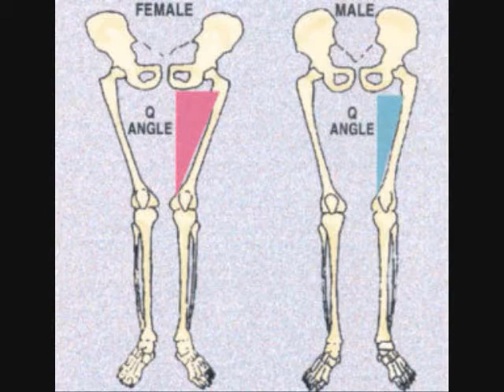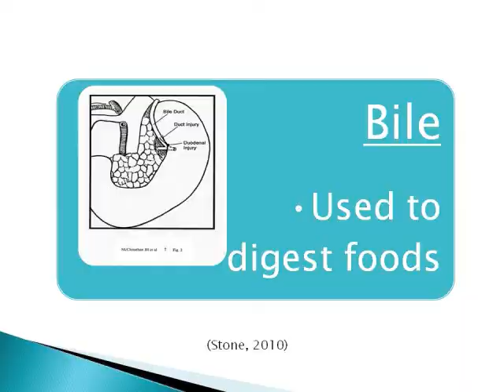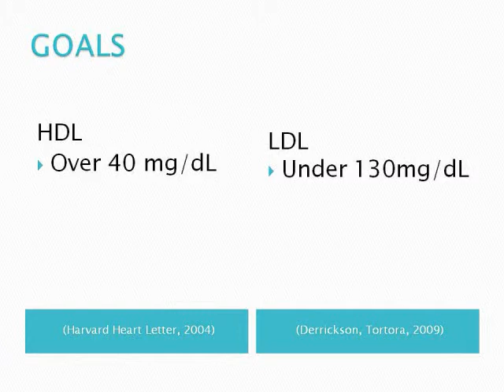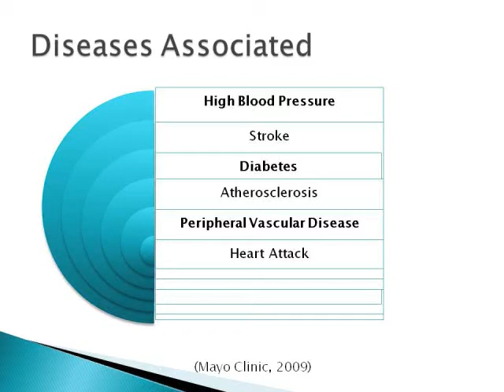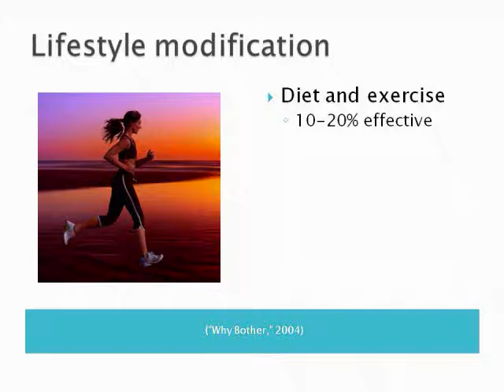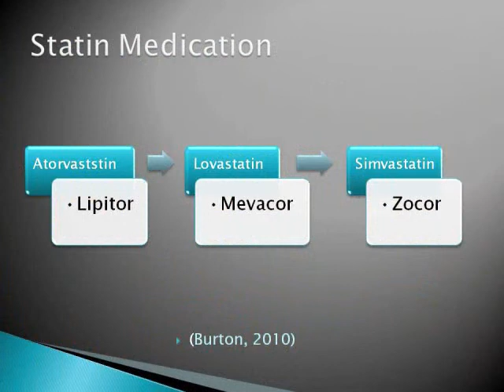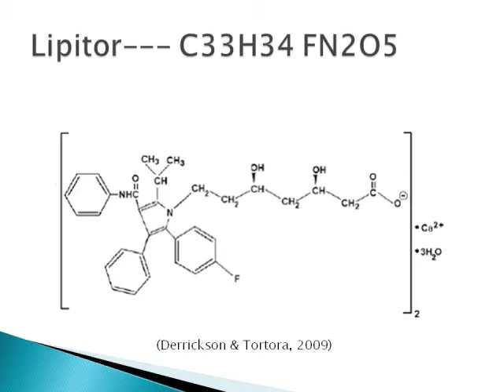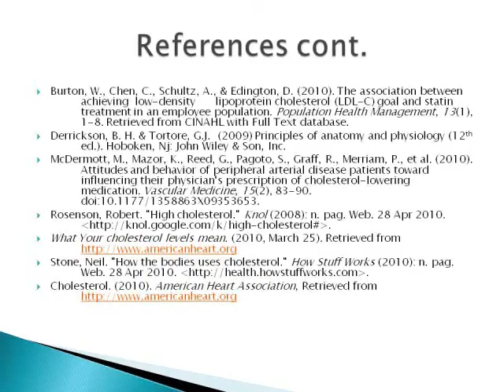chem 109 LDL/HDL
Cholesterol? Emily L Blythe